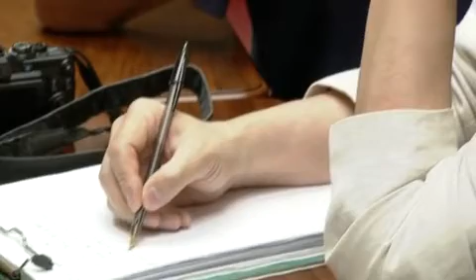Conférence de presse de Ban Ki-moon sur les jeunes et l'emploi (17 juin 2014)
Le 17 juin 2014, le Secrétaire général de l'ONU, Ban Ki-moon a donné une conférence de presse au Siège de l'Organisation internationale du travail (OIT) à Genève sur le thème de la jeunesse et de l'emploi.